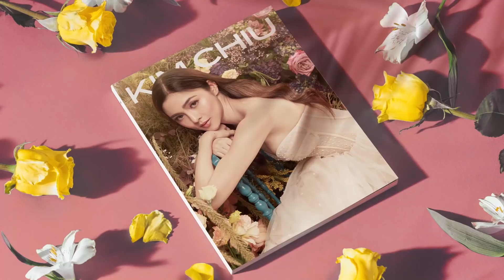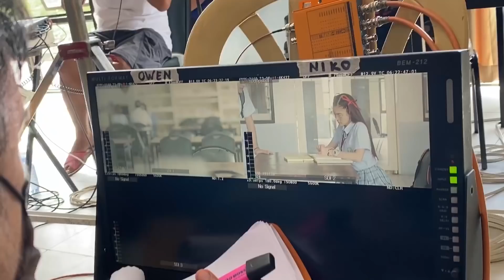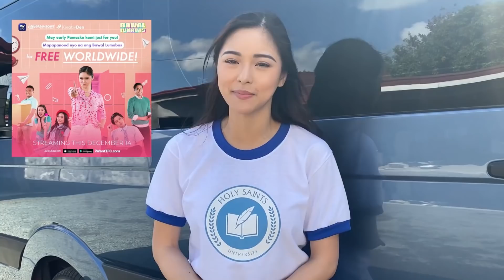BAWAL LUMABAS Lock-In Taping + Behind The Scenes!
Hello Everybody!!!

This is my third time to do a lock-in shoot in this new normal set up, pero dahil napaka-special sakin ng project na ito this 2020, ise-share ko sa inyo how it looked like, how the vibe is, and also the experience shooting "Bawal Lumabas The Series"

Nag simula sa isang statement, to a complete song, tapos nagkaroon pa ng dance steps, at ngayon, isa na siyang series!!!

Through the highs and lows, I’m thankful at naka-suporta pa rin kayo saakin. Bago matapos ang taon na ito, despite all the pain, let’s still celebrate and be thankful that Bawal Lumabas happened ☺️

Maraming salamat uli sa inyong lahat! As my Christmas gift to all, mapapanuod niyo na ang Bawal Lumabas The Series, starting December 14, 2020 sa iWantTFC.

Salamat din po sa aking Dreamscape Family, Kreativden, and IwantTFC, sa pagtitiwala.
Lastly kung okay lang pakisagot na rin kung sino ang nauna?  Itlog or manok?? 😂😂😂